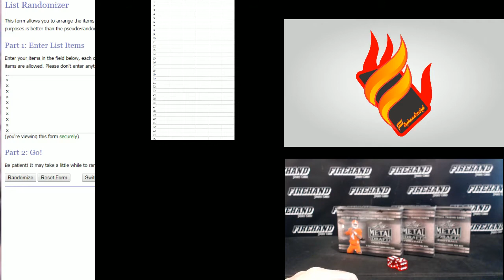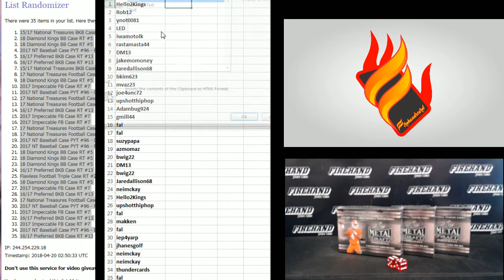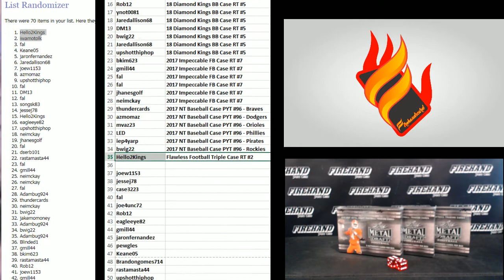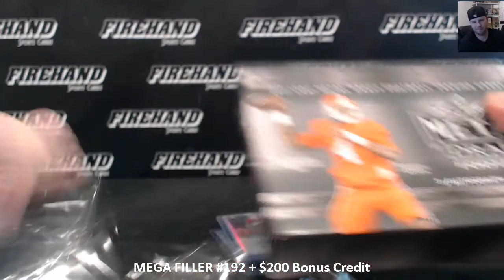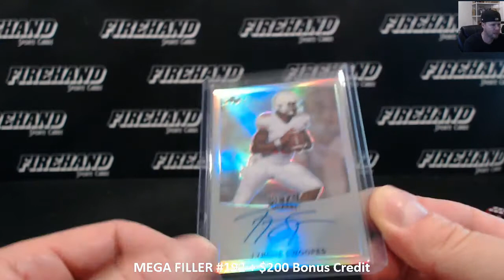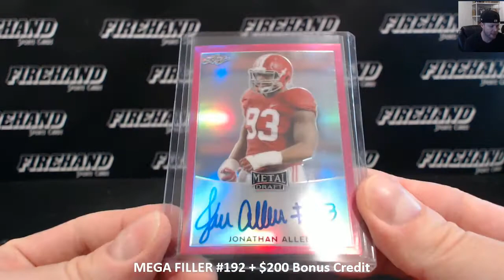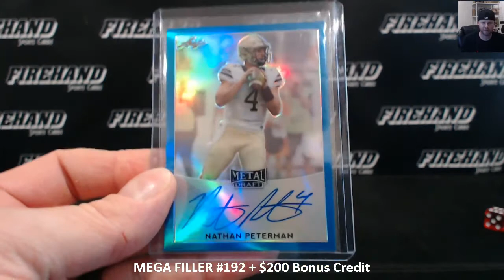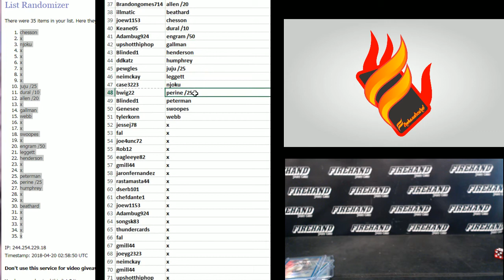Mega Filler #192 ~ 4/19/18